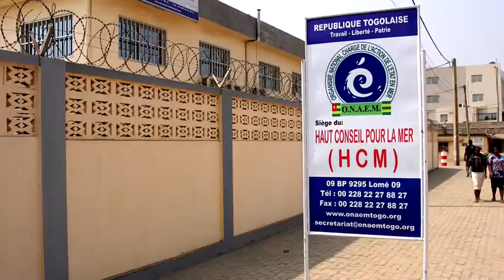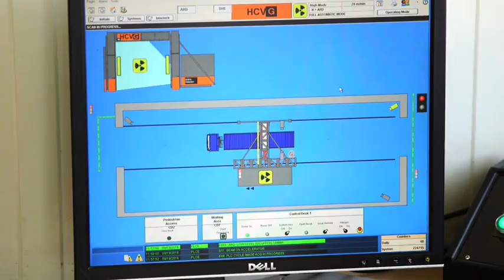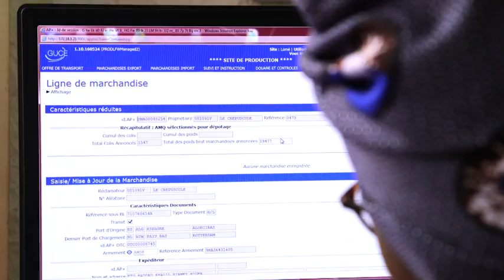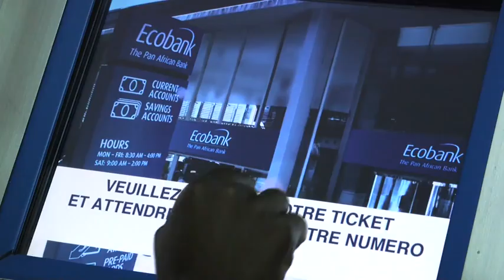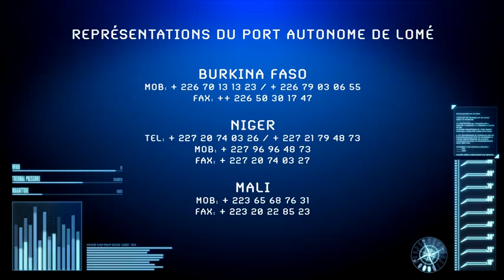Togo Port's of Lome Corporate Video 2020 [New Video]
Togo Port's of Lomé TogoPortOfLomé is the only port on the West African coast which can reach several capitals in a single day. The Port of Lome offers the advantage of transporting goods at very competitive times and costs.

With a depth of 16.60 meters, the Port's of Lomé is the only deep-water port on the West African coast that can accommodate 3rd generation ships.

In order to comply with the safety standards recommended by the International Code for the Safety of Ships and Port Facilities (ISPS Code), the Port Authority of Lome has implemented new security measures, including the installation of a remote monitoring system of the port facilities and a port security corps which has thus ensured optimal security on all goods.